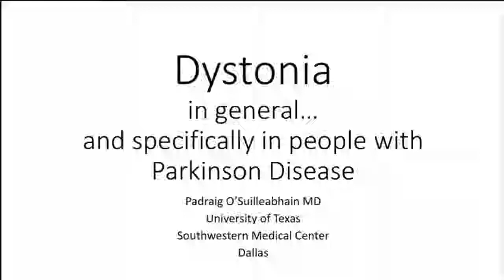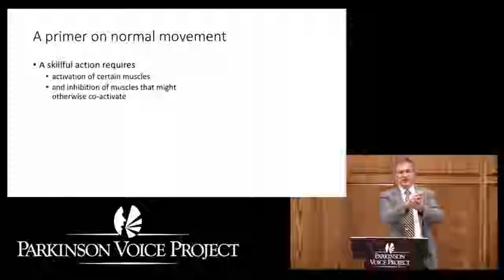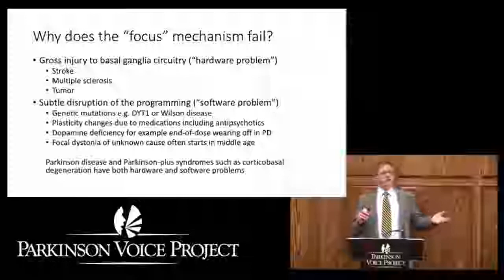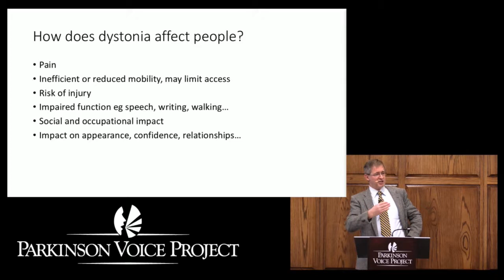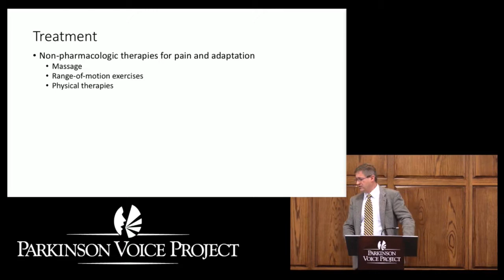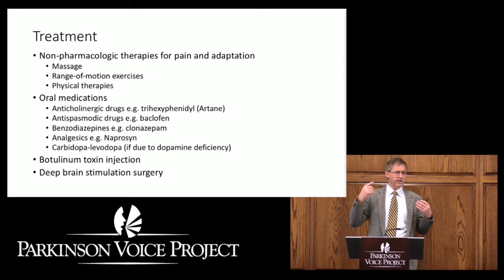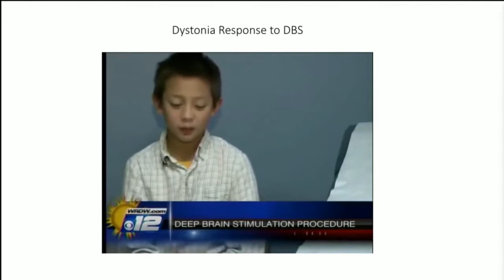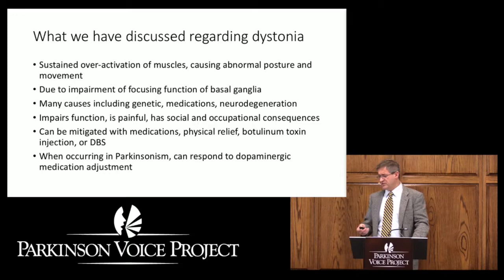Parkinson's Disease and Dystonia Presented by Padraig O'Suilleabhaijn, MD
Dystonia, a sustained contraction of any muscles resulting in the contortion of a body part, usually occurs as a result of abnormal activity in the basal ganglia circuitry of the brain. Limbs can draw inward, for example, and necks or trunks can pull sideways or forward. While a majority of people with dystonia do not necessarily have Parkinson’s, some do experience this symptom, as this is the circuitry characteristically affected by the disease. Watch this lecture to learn more about the nature of dystonia and how it is managed in people with Parkinson’s.